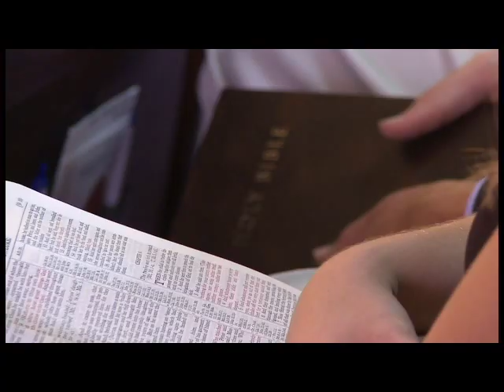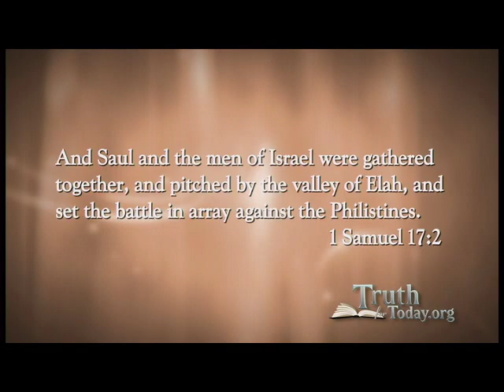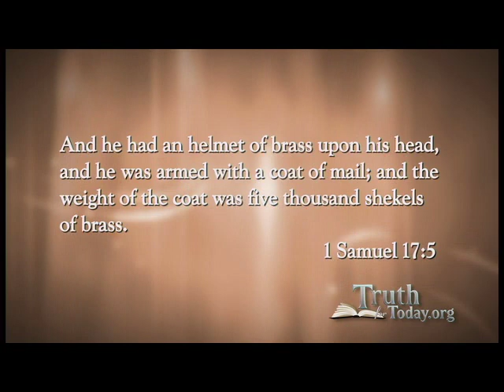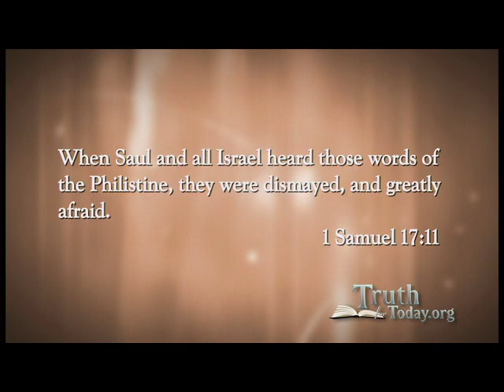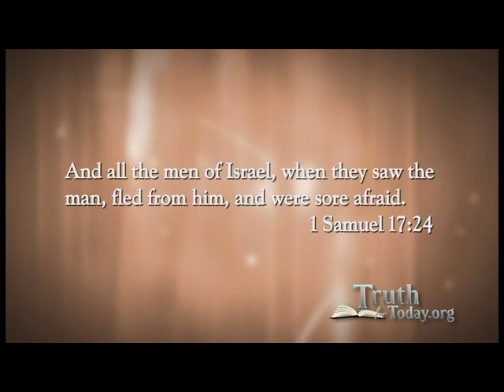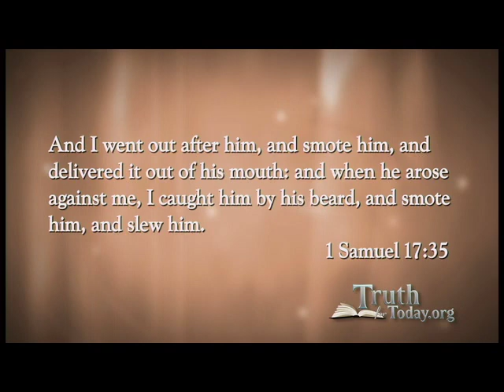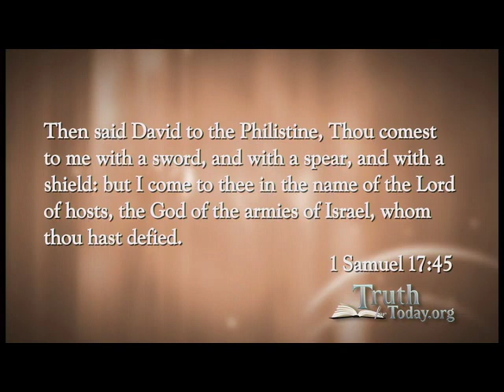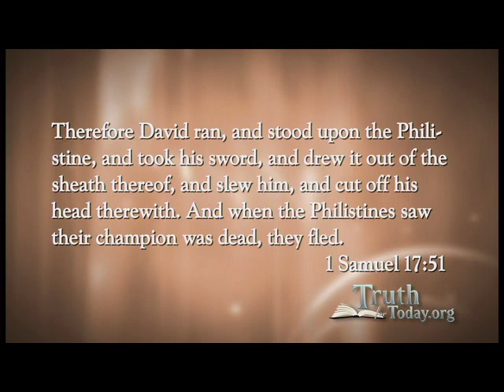Pastor Neal Jackson - Facing the Giants - (10-26-2014)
Pastor Neal Jackson

Facing the Giants

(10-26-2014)